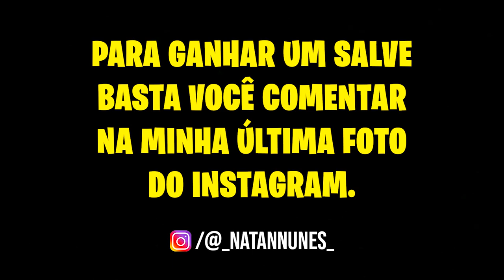COMO GANHAR MUITO DINHEIRO NO PK XD! (FIQUEI RICO)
💛 Natan ensina UM MÉTODO DE COMO FICAR RICO EM 10 MINUTOS NO PK XD!